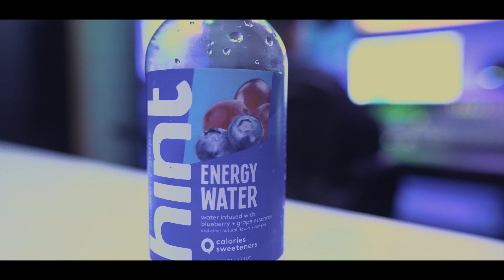SYCOE LEMON PEPPER FREESTYLE